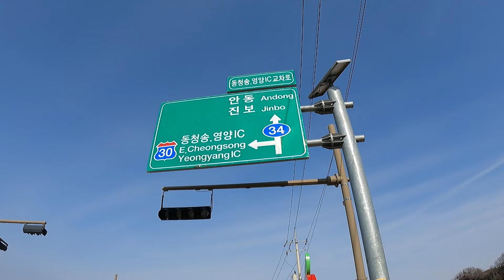오지산골 청정지역 소나무 울창한 완만한 임야 2880평 계획관리지역 각종 산나물 버섯재배 최적지! 토지주 연락처: 010-8691-2700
고속도로 나들목 5km 전기+ 물 계획관리지역 건축가능한 완만한 임야 매매합니다 !토지매매 귀농귀촌 채널에 가입하여 혜택을 누려보세요.
Kevin MacLeod의 Glee Club Polka에는 크리에이티브 커먼즈 저작자 표시 4.0 라이선스가 적용됩니다.